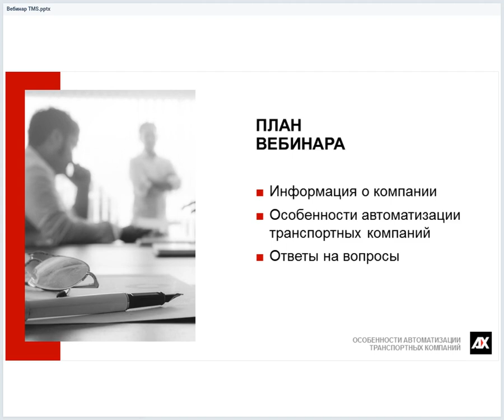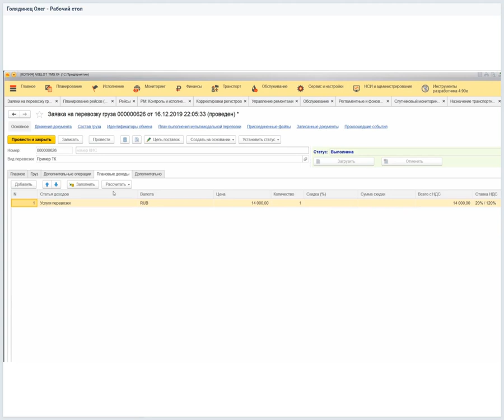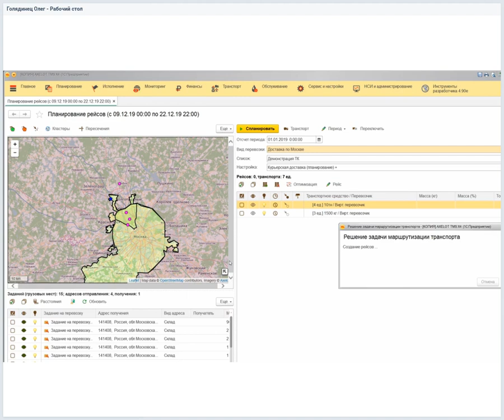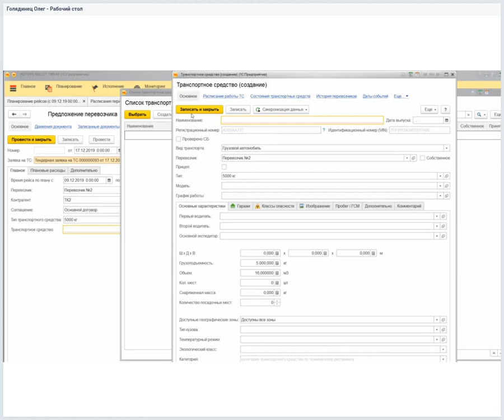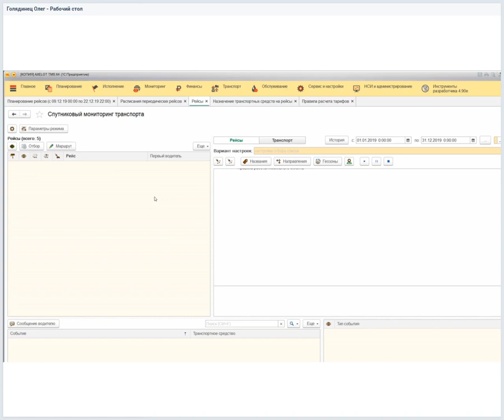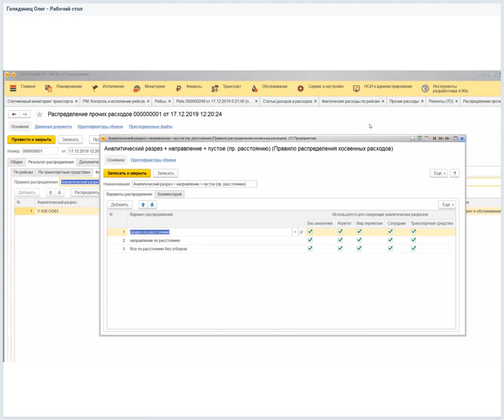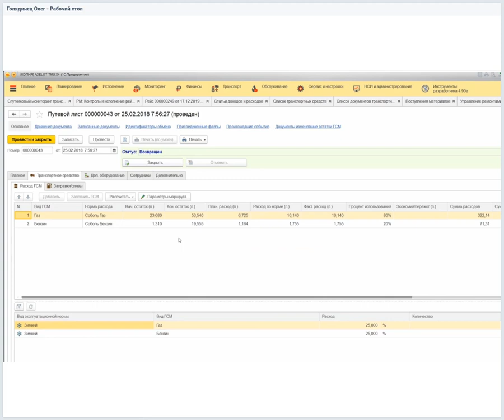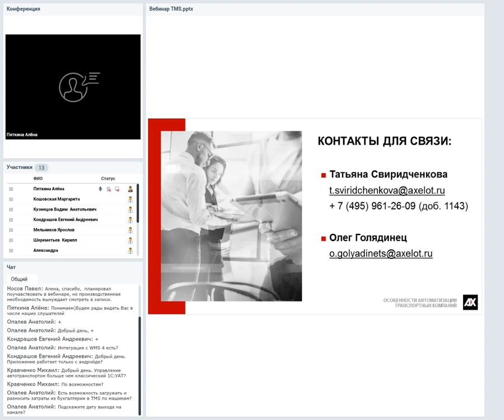Особенности автоматизации транспортных компаний (вебинар 17.12.2019)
Посвященный демонстрации возможностей AXELOT TMS X4 вебинар предназначен для руководителей транспортных компаний, специалистов по логистике и ИТ.

В ходе вебинара мы рассказываем о функциональных возможностях AXELOT TMS X4 и их применении для автоматизации управления транспортом и перевозками в транспортных компаниях.

Опираясь на реальный опыт внедрения, специалисты AXELOT говорят о специфике работы TMS с точки зрения транспортных компаний и приводят ряд практических примеров. Мы рассматриваем весь цикл организации перевозки — от фиксации потребности на перевозку до калькуляции фактических расходов на рейс, а также все аспекты учета и управления собственным парком транспортных средств:
- Фиксация потребности перевозки
- Обработка сформированной Заявки
- Унимодальные и мультимодальные перевозки
- Расчет плановых доходов по Заявке
- Варианты формирования рейсов
- Назначение транспортных средств на рейсы
- Исполнение рейсов
- Обработка рейсов после исполнения
- Отчетность по итогам перевозки
- Управление собственным парком:
   - Учет транспортных средств, норм и сроков ТО
   - Учет документов/водителей
   - Учет материалов/агрегатов
   - Ремонты
   - Прочие расходы